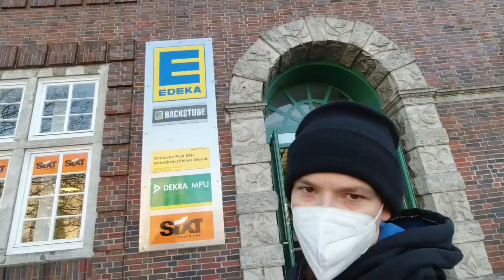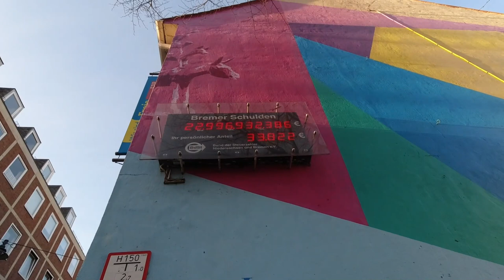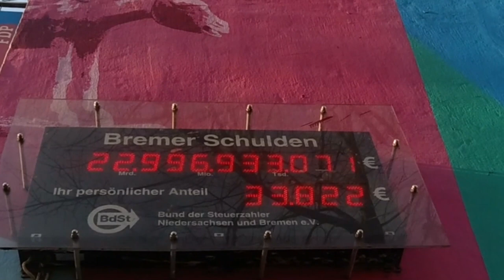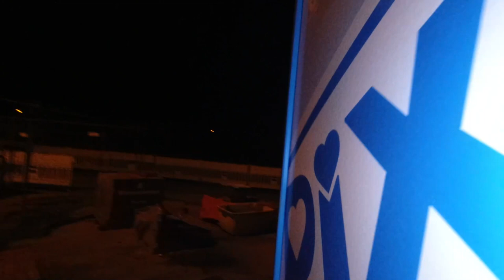Bremen Tour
Stadttour Wanderung durch Bremen mit Tourday TV und MarvCon TV. Zu Fuß machten wir einen Rundgang mit Sehenswürdigkeiten durch Bremen Hauptbahnhof, Bürgerpark, Friedenstunnel, Altstadt, Bremer Rathaus, Bremer Stadtmusikanten, Bremer Loch, St. Petri Dom, Spuckstein, Marktplatz, Böttcherstraße, Schnoor, Schlachte, Osterdeich, Kunsttunnel, Weserstadion und Weserwehr.